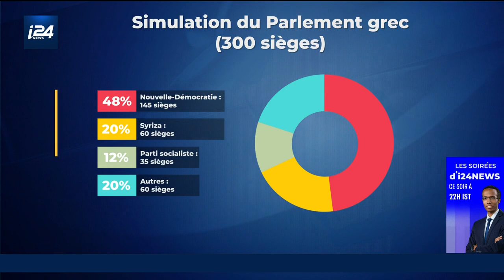Triomphant, le Premier ministre grec veut s’assurer une majorité absolue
Les conservateurs de Nouvelle Démocratie arrivent en tête des élections législatives en Grèce, mais sans atteindre la majorité absolue. Il sera organisé un second scrutin afin de déterminer la majorité. Kyriákos Mitsotákis, le leader conservateur, revendique sa victoire et qualifie ces résultats de "séisme politique". Il compte désormais sur ce second tour pour consolider sa position majoritaire.